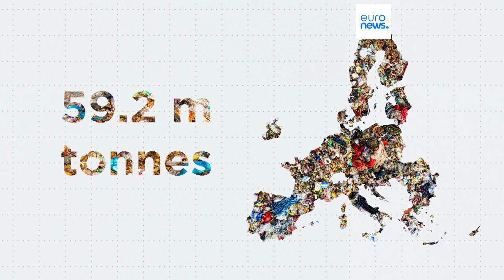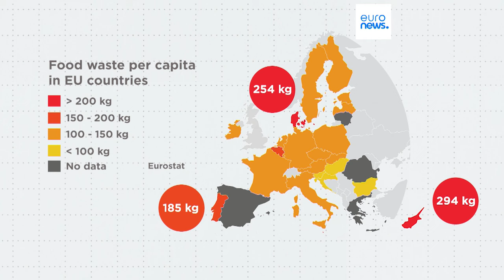Les européens gaspillent encore trop de nourriture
Selon les dernières données d'Eurostat, chaque citoyen de l'UE produit en moyenne 132 kilos par an, ce qui représente un total de 59,2 millions de tonnes pour l'ensemble du bloc.